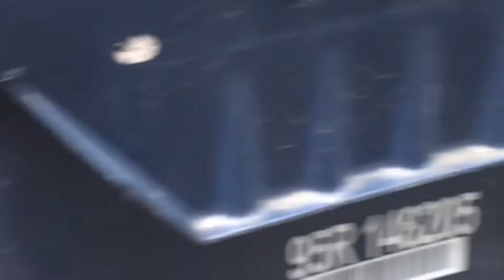The street cat raises her kittens in this hole and we help her food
Street cat lives in this hole with her adorable kitten in this hole and raises them and we help her food ashyahsi beautry house cat and kitten